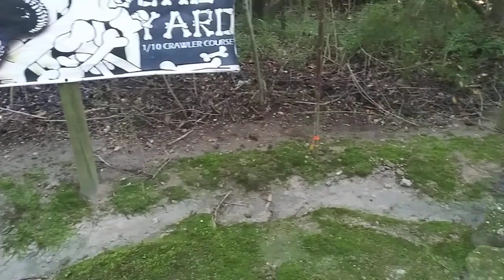September 2023 course walk around before comp.